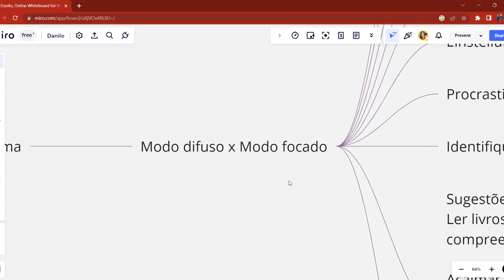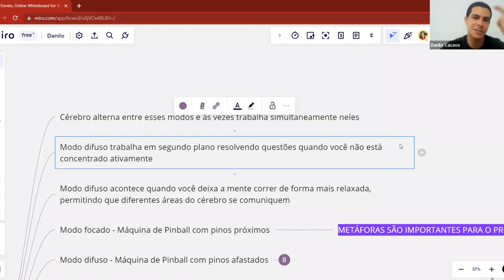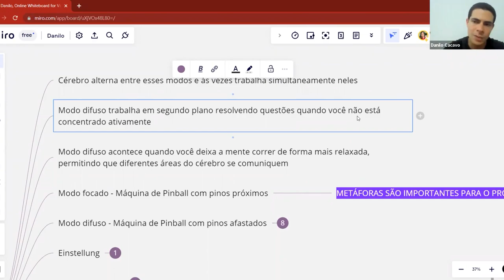Como RELAXAR MAIS pode MELHORAR os estudos para concursos militares - Mentoria Elite Mil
Entenda porque essa técnica vai te ajudar.

Toda semana os alunos do Elite Mil participam de um encontro com os militares da Tropa para conversar sobre os estudos, organização, e também sobre mentalidade para concurseiros e futuros militares...

Se você quer se tornar um oficial do Exército Brasileiro, conheça o preparatório da Tropa Elite Mil para o concurso da EsPCEX.

⛔ Aqui no canal Thiago Henrique - Elite Mil você encontrará informações sobre:

📍 Cursos Operacionais;
📍 Dicas de Estudo;
📍 Educação Financeira;
📍 Preparação psicológica...